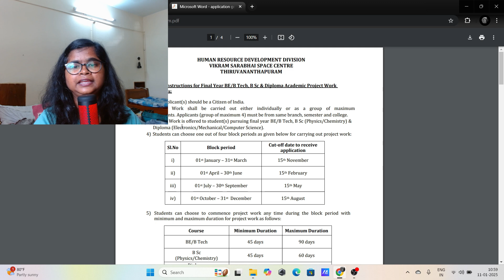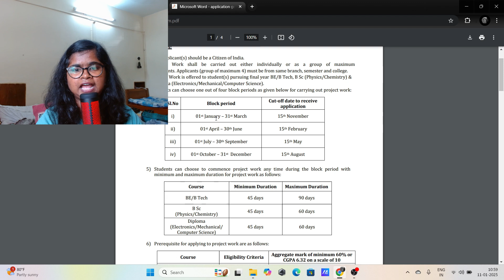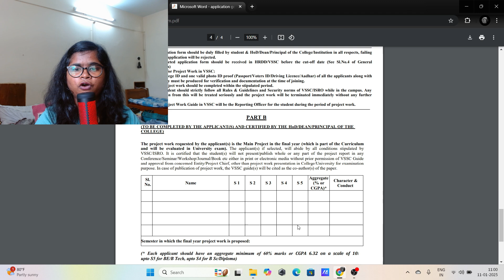How to Apply for VSSC Internship 2025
🚀 How to Apply for VSSC Internship | Complete Guide 2025! 🚀

Are you dreaming of doing an internship or academic project at Vikram Sarabhai Space Centre (VSSC), ISRO? 🌍✨
In this video, I will explain everything you need to know about VSSC internships and project opportunities — eligibility, course requirements, duration, and important instructions!

BE/B.Tech students

ME/M.Tech students

BSc/MSc (Physics, Chemistry, etc.) students

Integrated MSc, Integrated MTech students

Diploma (Electronics/Mechanical/Computer Science) students

PhD scholars

🔹 Important Points Covered:
✅ Internship and Project Work Eligibility
✅ Minimum Marks/CGPA Criteria
✅ Duration of Internship/Project Work
✅ Courses and Semesters Required
✅ Application Tips & Important Instructions

🔗 Official VSSC Internship Portal: Visit Here

💬 Drop your questions in the comments — I'll help you out!